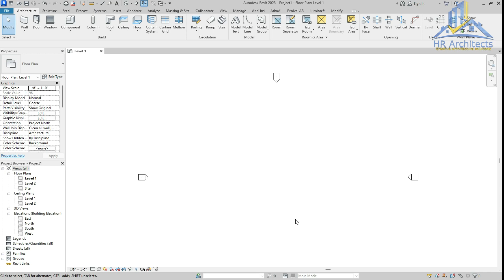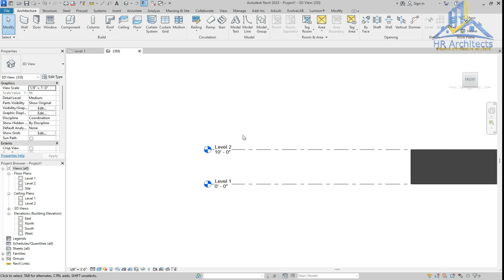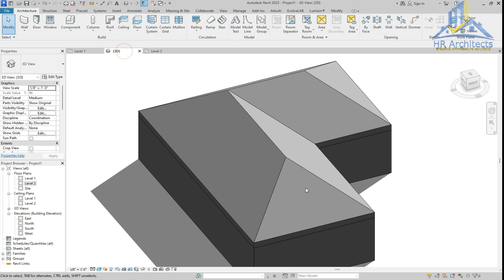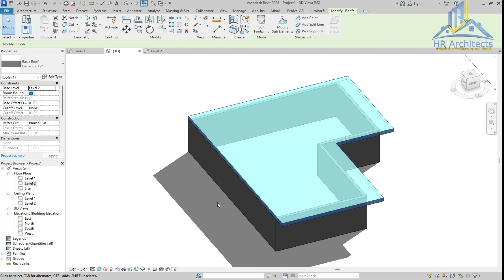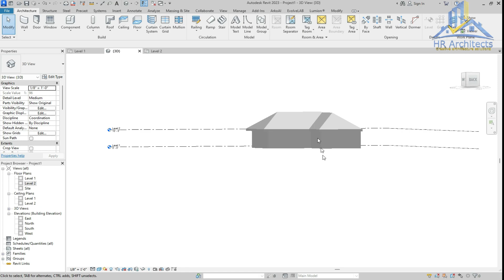Easy way to make Roofs/Slabs in Revit 2023 | Part 11 | For beginners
Learn how to make roofs and slabs using Revit 2023 with simple steps.
Here you can learn everything about Revit architecture, designing, ceiling, material, texture, vegetation.